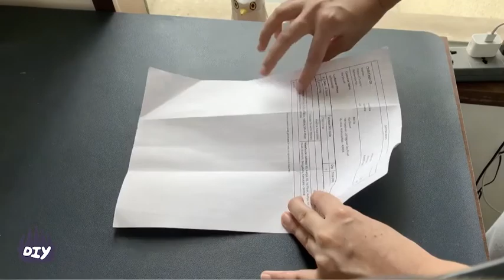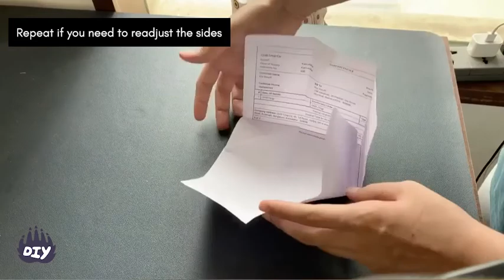How to Make an Origami Candy Bag From Scrap Paper | Paper Crafts | Fun Activities For Kids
As we gear up for Halloween, we're making all kinds of cool things from scrap paper, cardboard, egg cartons, and more over at DIY Headquarter!

Re-use your scrap paper to make these origami scrap bags. You don’t need glue or scissors - it’s all about the folds! Use it to store candy or to place tiny gifts in.